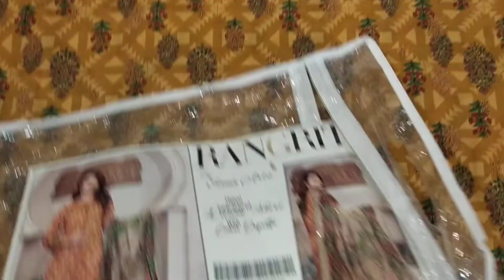RANGRITI BY SANA ARTS | SASTI ONLINE SHOPPING 03312506658